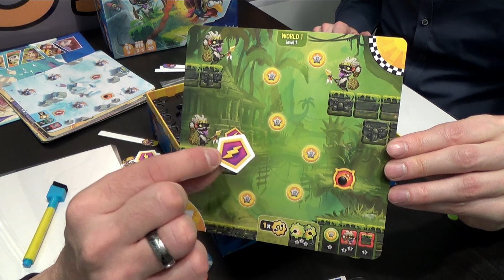Loony Quest - Brettspiel - First Look - Spielwarenmesse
Loony Quest vermischt die Grenzen zwischen Brettspiel und Computerspiel auf ebenso geniale wie faszinierende Weise. Wer unser First Look gesehen hat, wird sofort verstehen, was wir damit meinen.

Loony Quest wird voraussichtlich im März 2015 erscheinen.

LOONY QUEST (deutsch / englisch)
von Laurent Escoffier, David Franck
Libellud, Asmodee (2015)

Altersempfehlung: ab 8 Jahren
Spieleranzahl: 2-5 Spieler
Spielzeit: ca. 20 Min.

Vielen Dank an Pegasus Spiele für die Drehkabine.